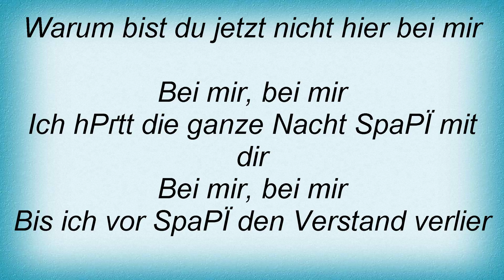Sara - TrГѓВ¤ume Lyrics